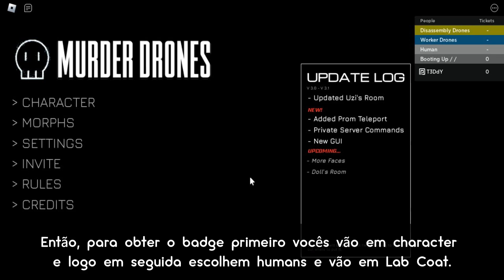BADGE ‣ Como conseguir o PLUSH AGENT BADGE no MURDER DRONES: RP | Roblox BR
ϟ Twitch:

ΞΞΞΞΞΞΞΞΞΞΞΞΞΞΞΞΞΞΞ ஜ۩۞۩ஜΞΞΞΞΞΞΞΞΞΞΞΞΞΞ

ΞΞΞΞΞΞΞΞΞΞΞΞΞΞΞΞΞΞΞஜ۩۞۩ஜΞΞΞΞΞΞΞΞΞΞΞΞΞΞΞ